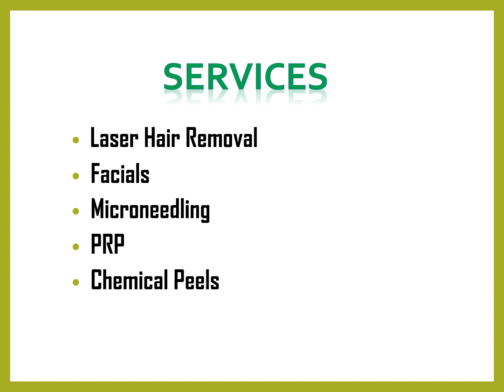Are you looking for the best treatment for PRP in Charnwood?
Are you looking for the best treatment for PRP in Charnwood? then contact Meraki Medi Spa. They specialize in a range of medical spa treatments that cater to all your beauty and wellness needs. From facials, peels, and microdermabrasion to laser hair removal, Botox, PRP, and more, their team of experts is committed to delivering exceptional results that exceed your expectations.